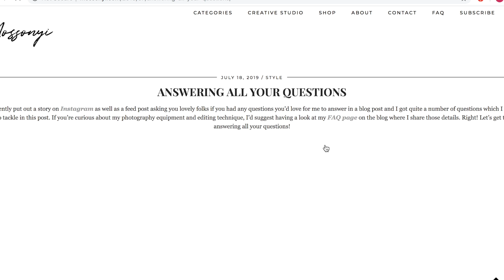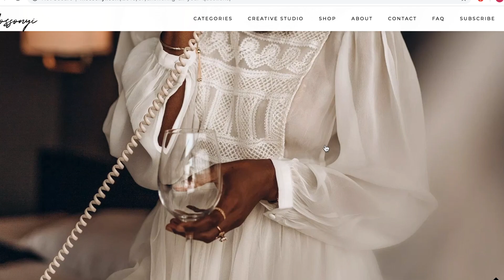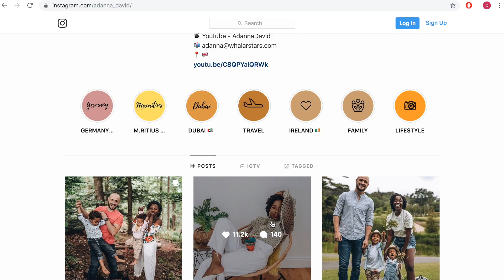Coffee Diaries | How To Stand Out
Back with another episode of Coffee Diaries. This time I'm talking about how to stand out.

☽ Filming gear
Camera - Canon 5D MK III
Lens - Sigma 50mm f1.4